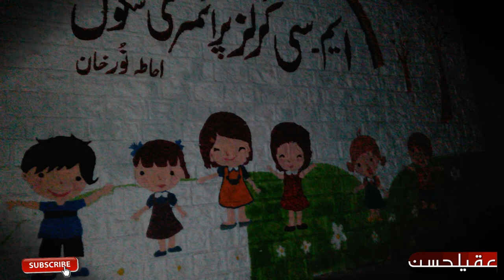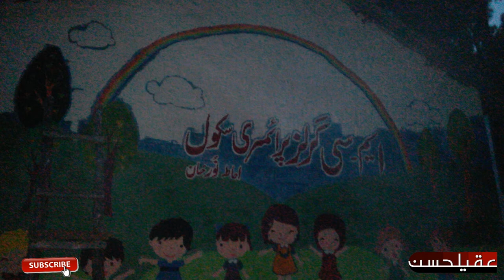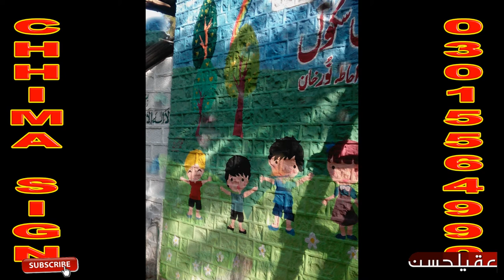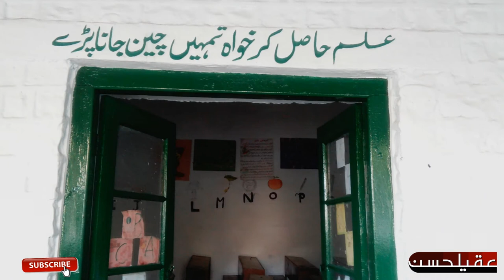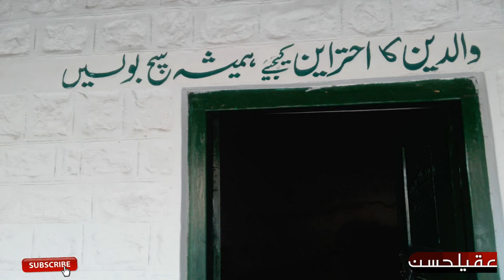11/12/2017 in murree primery school art painting art work.ali murree city mob.03005570247.